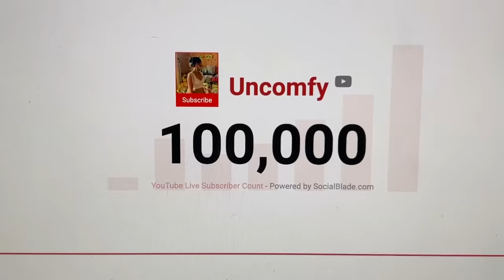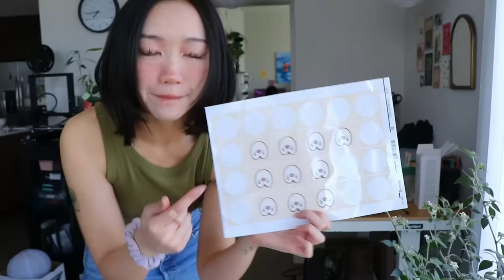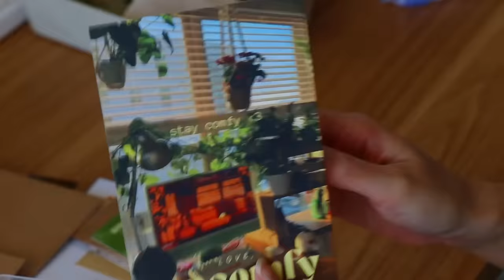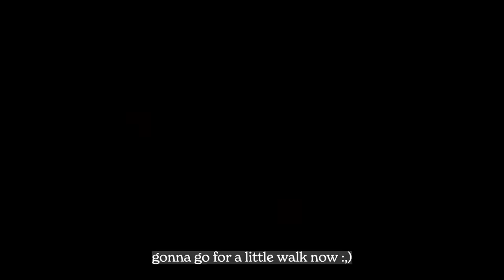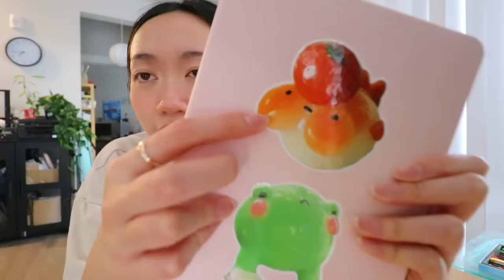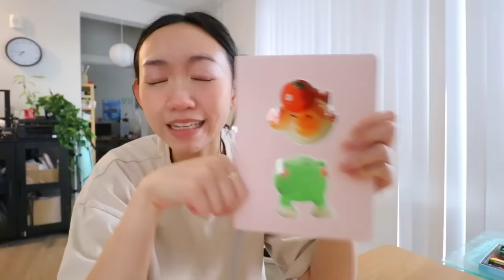Week in the Life of a Stay-at-Home Artist: Sculpting & Living lol ✿ Studio Vlog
✿Supplies I Use (Clay Tools, Resin, Studio, & Tech)

Tammy Dinh
United States